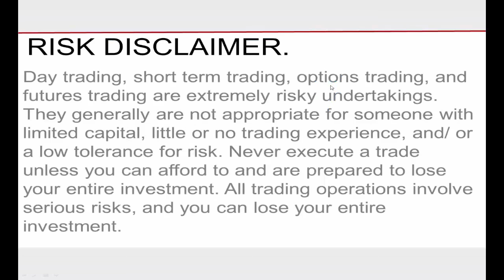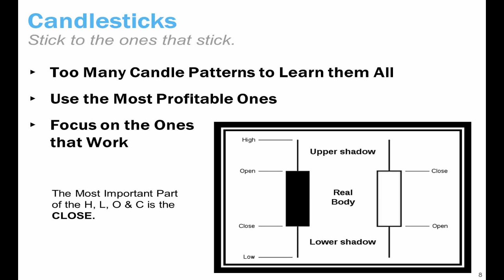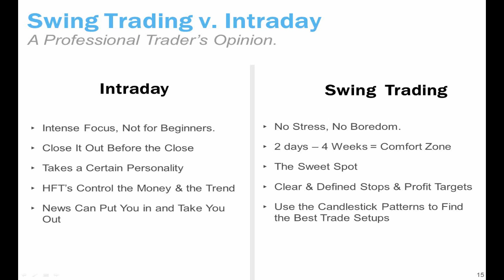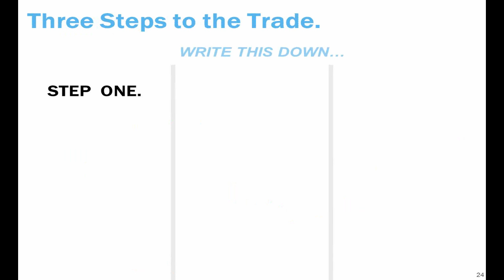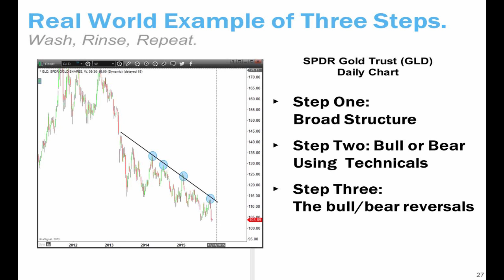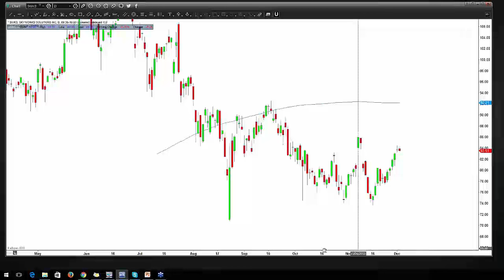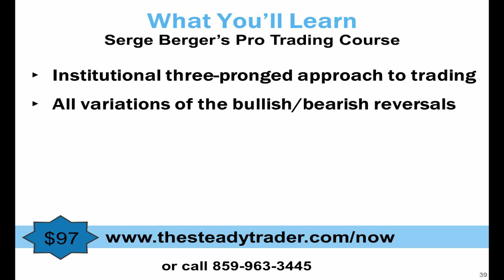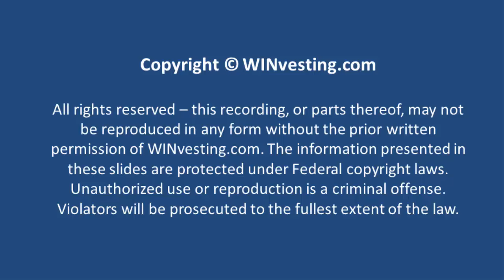MarketFest: The One Candlestick Pattern That Will Change Your Year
- WINvesting.com presents MarketFest (Season 17, Episode 2) - “The One Candlestick Pattern That Will Change Your Year”

If you trade with candlesticks on your charts, Serge will show you specific patterns that you need to know. Here’s what you’ll learn:

* How to use increased volatility to find better trades

* High probability patterns to locate strong bullish and bearish market reversals

* Specific candlestick patterns that work like a charm in the current market environment

* The single most effective candlestick pattern to consistently identify stock turning points

Serge Berger
The Steady Trader

Serge Berger is the Head Trader and Investment Strategist for The Steady Trader.
He has been an active trader since 1998.

During his career, he has been a financial analyst, dealt in fixed income instruments at JPMorgan, and was a proprietary trader in equity options and futures. Having exposure to a range of different asset classes allowed him to identify which asset classes and strategies best fit his goal of achieving consistent profits.

Over the years, Serge created a trading methodology that divides markets into different time frames and characters, allowing him to determine which strategies to apply in which situations without emotion. His focus is on maximizing overall profitability and minimizing stress and volatility.